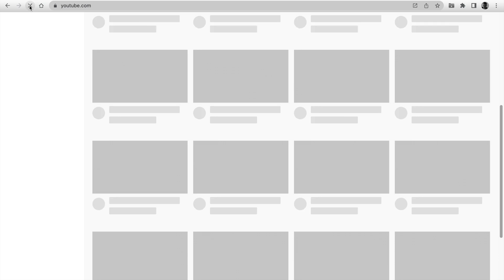How to set or remove PocketTube group integration on the main YouTube page? | PocketTube Tips #2👌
PocketTube is a brand new YouTube Experience. The easiest way to manage all your YouTube subscriptions. Create groups and sort your subscriptions effortlessly, all within YouTube's own interface